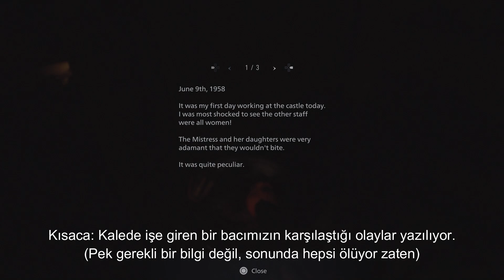KAN SEVER VAMPİR BACILAR (Resident Evil Village Demo)